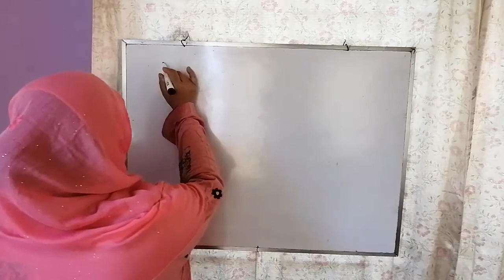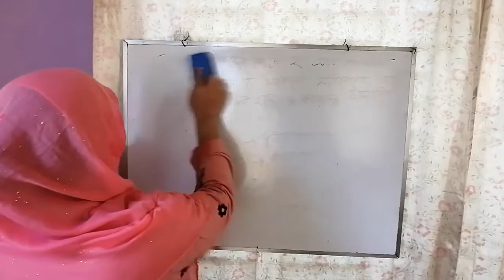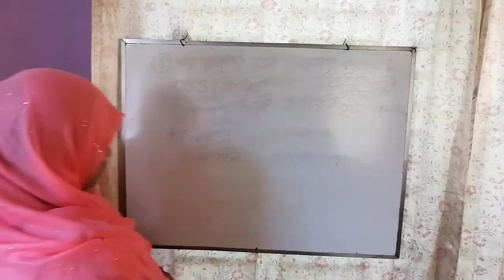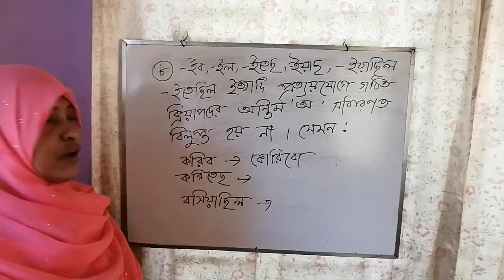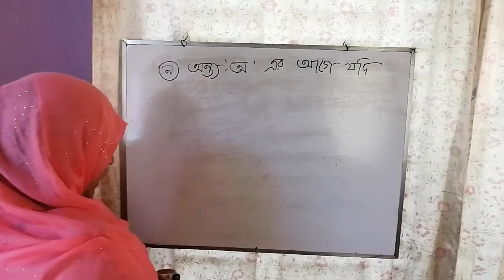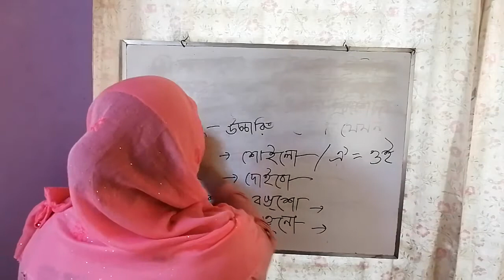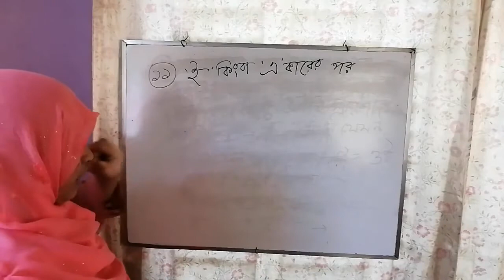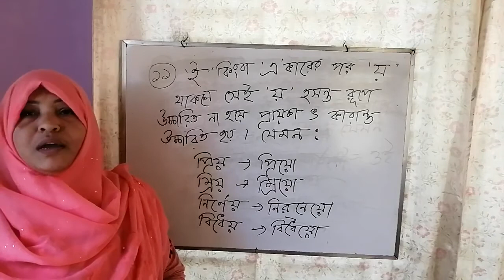06.বাংলা ২য় পত্র_বাংলা উচ্চারণের নিয়ম_পার্ট